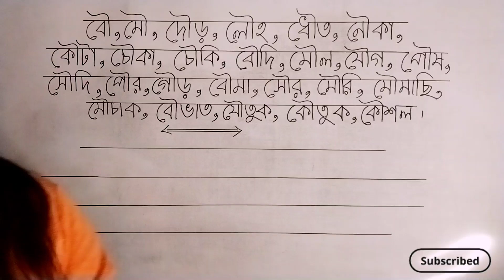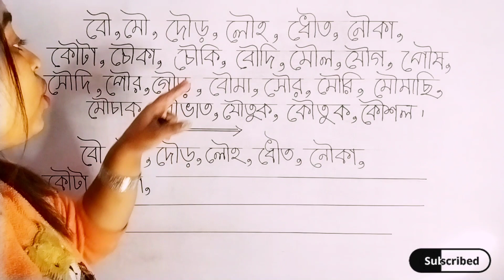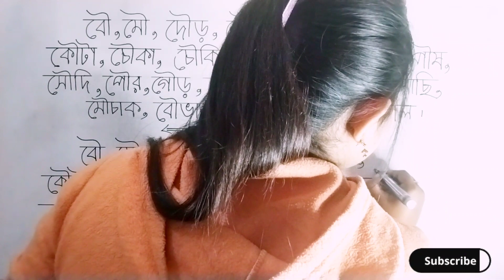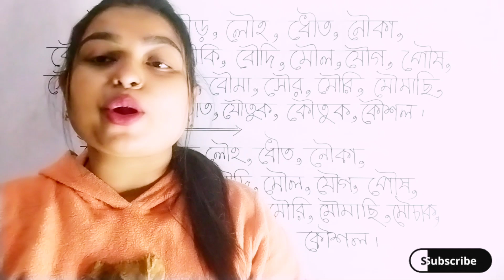ৌ কার যুক্ত শব্দ | ঔ-কার যুক্ত শব্দের উচ্চারণ | বানান শিক্ষা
ৌ কার যুক্ত শব্দ | ঔ-কার যুক্ত শব্দের উচ্চারণ | বানান শিক্ষাবাংলা বানান স্বরবর্ণ ব্যঞ্জনবর্ণ শব্দ #২০২৩#alphabet spelling bangla ঔ কার#ফলা স্বরচিহ্ন @Somoy-24news